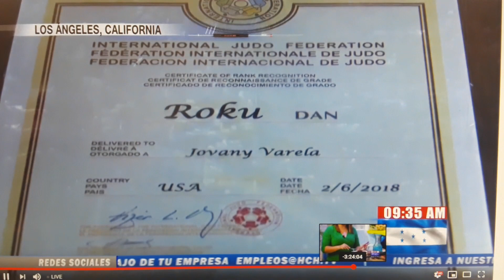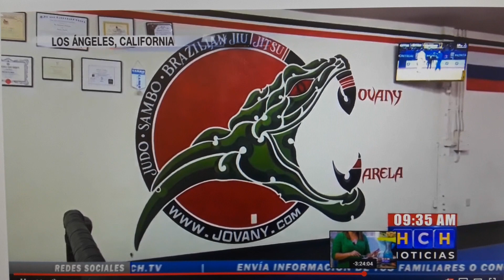Marvin Jovany Varela - Jovany Varela - HCH